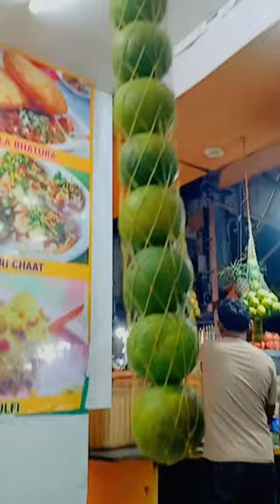My new mini vlog please watch 👀 ❤❤